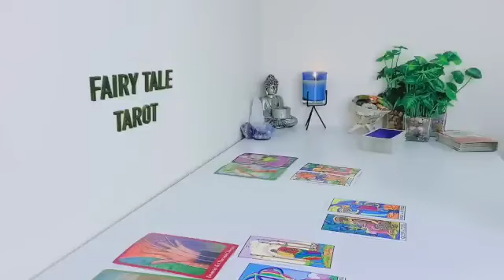SCORPIO😍DECEMBER 2023🔞SILENT…SILENT…THEN BOOM! OUT OF NOWHERE A SHOCKING REVEAL😱 TAROT LOVE READING